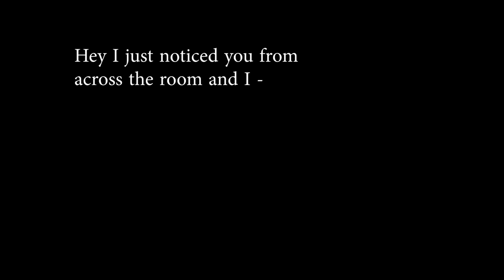What's In My Bag? | Brittany Broski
ive always wanted to do one of these i feel like a celebrity this is my bella hadid moment

thanks to @lastmanstanley for editing as always, broski nation chancellor fr

sorry ive been MIA guys life is so busy right now, forgive me my subjects 🙏🏼

hope yall are well and taking care of yourselves! love u bye!